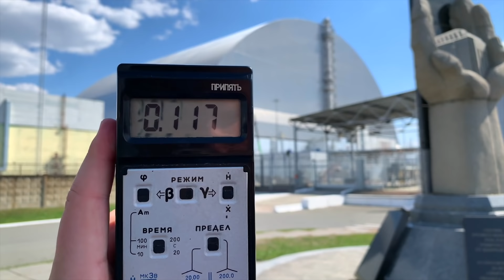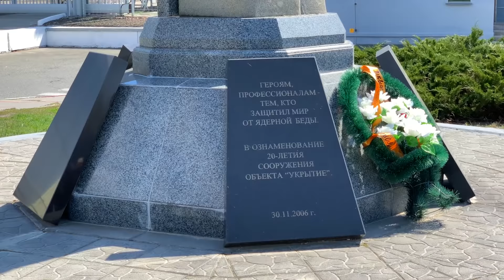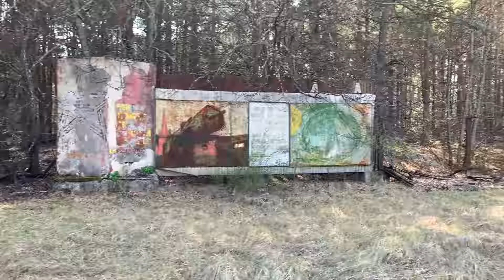4 блок ЧАЭС. Секретный город Чернобыль-2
Как сейчас выглядит 4-й энергоблок Чернобыльской АЭС. Новое изоляционное сооружение под названием "Арка". Текущий уровень радиации около 4 блока ЧАЭС. Также в этом видео я посетил секретный город Чернобыль-2 и воочию увидел загоризонтную радиолокационную станцию "Дуга".